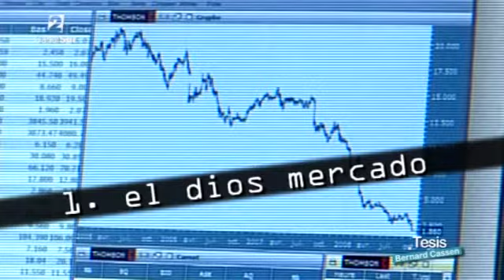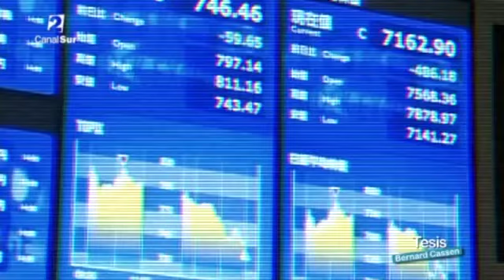Bernard Cassen en Tesis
Bernard Cassen, el ex director de "Le Monde Diplomatique", un prestigioso periódico de reportajes en profundidad, es uno de los intelectuales más destacados del movimiento altermundialización. Presidente de honor del movimiento ATTAC (Asociación por la Tasación de las Transacciones y por la Ayuda a los Ciudadanos), este comprometido ciudadano del mundo ha pasado por la Facultad de Ciencias Económicas de Málaga para cerrar el ciclo de conferencias "Europa en el mundo: nuevos retos y compromisos, organizado por la Oficina Provincial de Información Europea de la Diputación de la capital malagueña. Hoy comparte con nosotros su visión del mundo ante las dimensiones de la actual crisis económica y financiera, para él una consecuencia directa de la globalización.